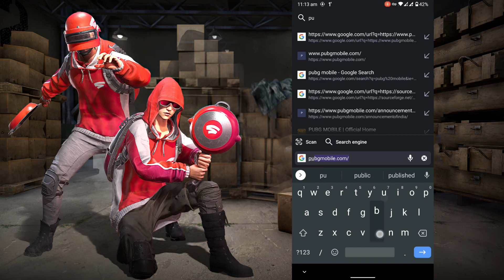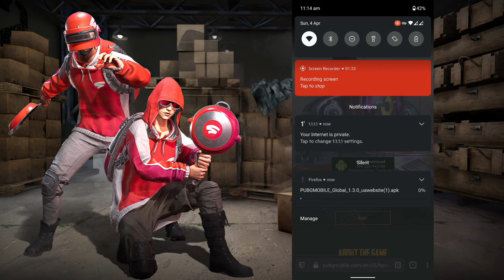PUBG Mobile (Global) Latest Version Download and Play Without VPN (Android)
My Name - CHETAN SHIVA
Year - 2000

Mobile - Redmi Note 5 Pro (6/64)

Gaming - iPad Mini 5 (3/64)

Apps I Used for this Video -
Video Editing - Luma Fusion (iOS)
Thumbnail - Procreate, Phonto